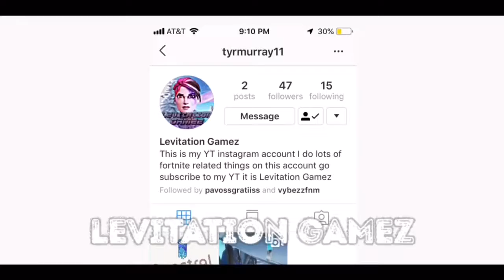This Video Will Blow Up